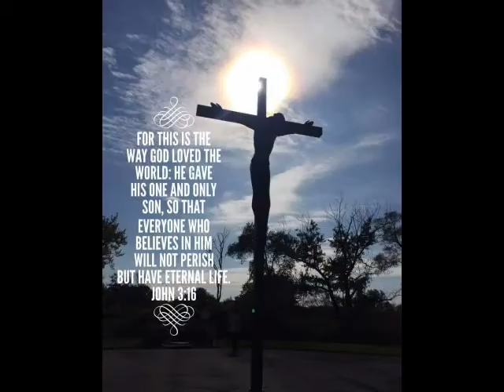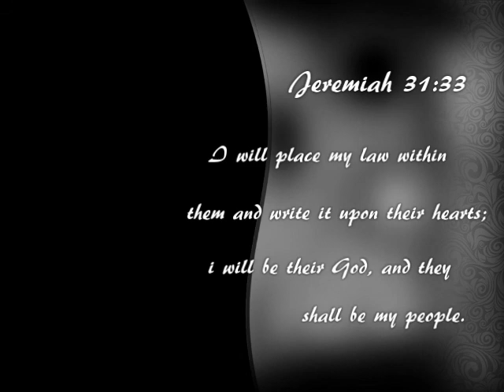Queen of Heaven Cemetery Cross Hillside IL - Miracle of the Cross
Amazing photos of the Holy Cross changing colors.